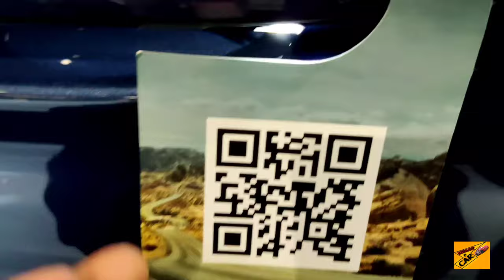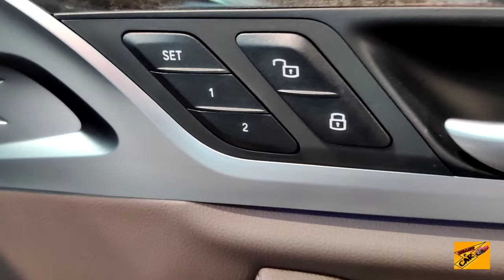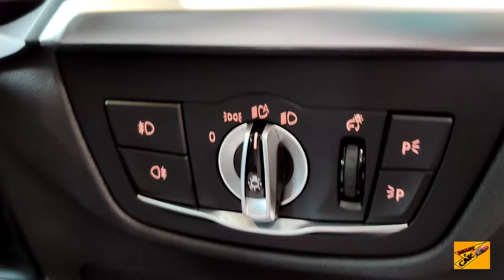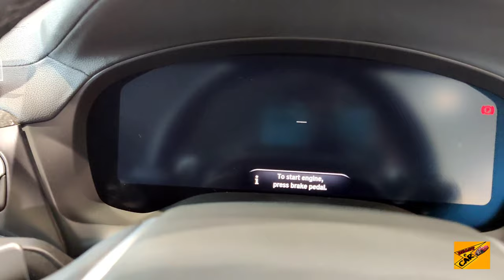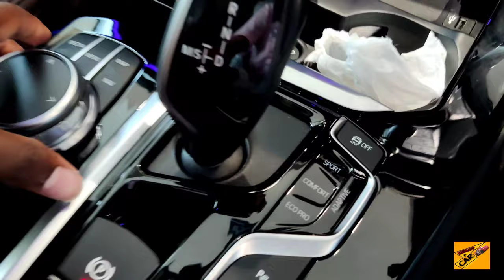2021 Bmw X3 X20d Luxury 🔥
1) Good Times  - Patrick patrikios
2) Crock Pot - Diamond Ortiz